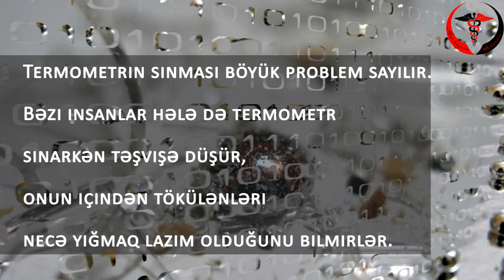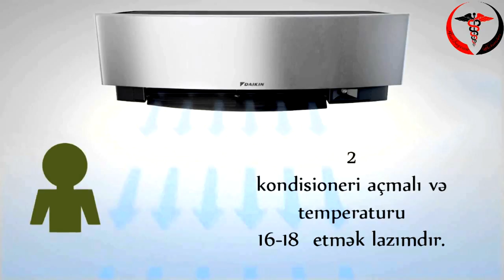Termometr qırılarsa nə etməli VIDEO izah